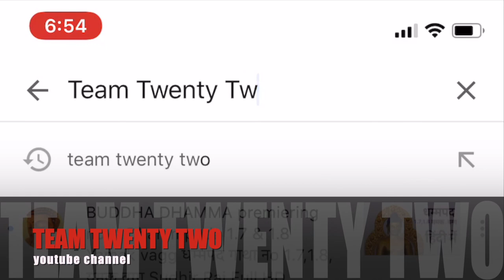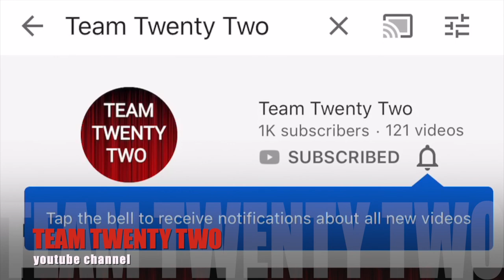रक्षाबंधन या रक्ख सुत्त बंधन ,बुद्ध के रक्खा सुत्त का गंथ /गाँठ /Sudhir Raj Singh/Team Twenty Two